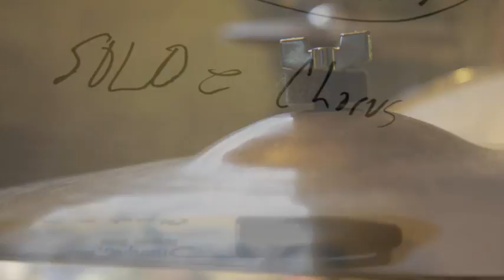Green Mantid March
I wrote this for the songwriting workshop that Teddy Thompson ran at the Frets & Refrains Acoustic Guitar and Songwriting Camp. The assignment was to write a minor key waltz. In an hour.

Or check out the band I just formed with fellow songwriter Andy Mead. We're called "Falling Stars."